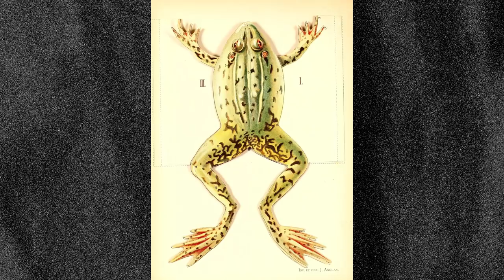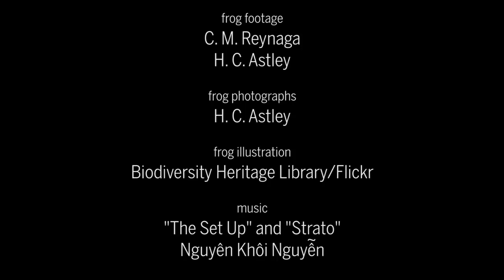These frogs walk instead of hop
Scientists tease out why four species have developed unusual mode of locomotion.

Frogs in question:

Senegal running frog *Kassina senegalensis*
Bumblebee toad *Melanophryniscus stelzneri*
Red-banded rubber frog *Phrynomantis bifasciatus*
Tiger-legged monkey frog *Phyllomedusa hypochondrialis*

CREDITS

producer
Sarah Crespi

story by
Joshua Rapp Learn

narration
Chris Burns

citation
C. M. Reynaga et al.
J Exp Zool Part A. 2018
DOI: abs/10.1002/jez.2182

frog footage
C. M. Reynaga
H. C. Astley

frog photographs
H. C. Astley

frog illustration
Biodiversity Heritage Library/Flickr

music
"The Set Up" and "Strato"